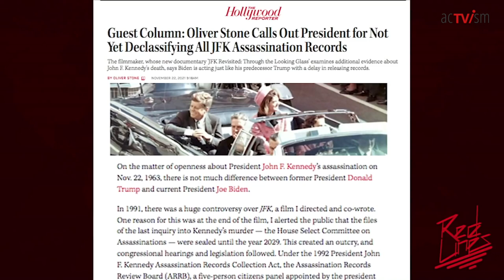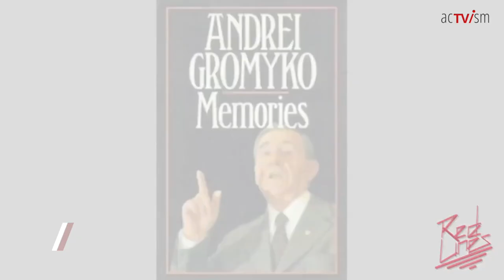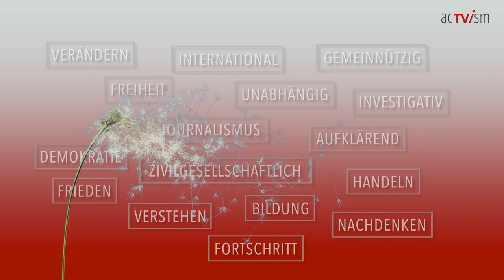Tötete die CIA JFK? Oliver Stone über seinen brisanten neuen Film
Red Lines-Moderatorin Anya Parampil spricht mit dem preisgekrönten Filmemacher und Drehbuchautor Oliver Stone über seinen neuen Film "JFK Revisited: Through the Looking Glass", der kürzlich auf SHOWTIME veröffentlicht wurde. Stone geht den falschen Vorstellungen über das Vermächtnis von JFK auf den Grund und erörtert, warum sich die US-Regierung seiner Meinung nach auch 58 Jahre nach dem Attentat zur Freigabe von Dokumenten im Zusammenhang mit dem Attentat weigert.

Dieses Video wurde von The Grayzone produziert und am 25. November 2021 veröffentlicht. Wir haben das Video heute übersetzt und veröffentlicht, um die Meinungsbildung zu diesem Thema zu fördern.

Über unser Importprogramm: In diesem Programm veröffentlichen wir Inhalte von externen Autoren und Journalisten. Dazu gehören sowohl internationale als auch lokale Inhalte, die nach unserer redaktionellen Meinung in der Medienlandschaft nicht ausreichend berücksichtigt werden. Die Inhalte spiegeln nicht unbedingt die eigene redaktionelle Haltung von acTVism Munich wieder.

SPENDEN:
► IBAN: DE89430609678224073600